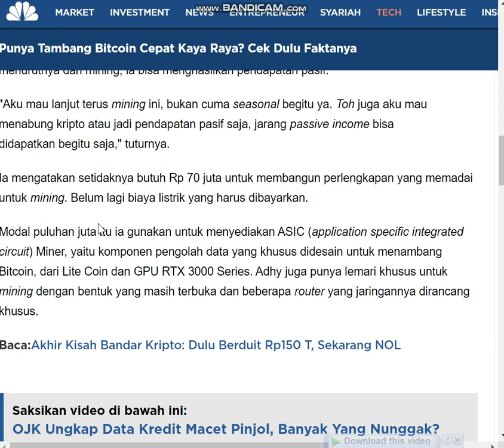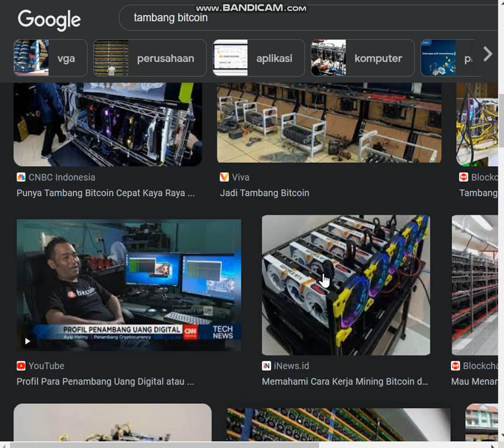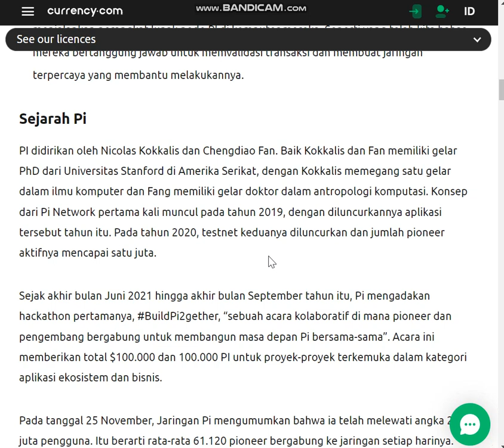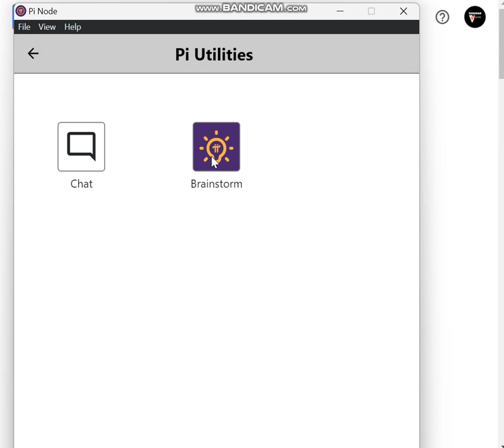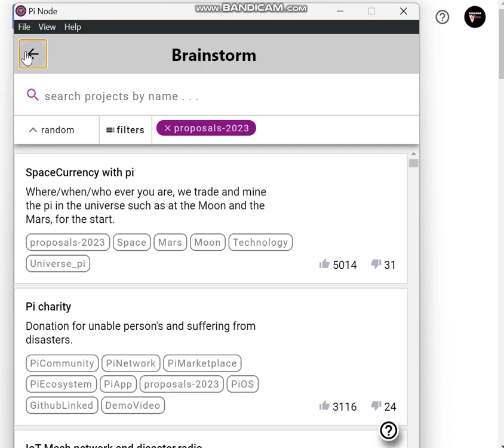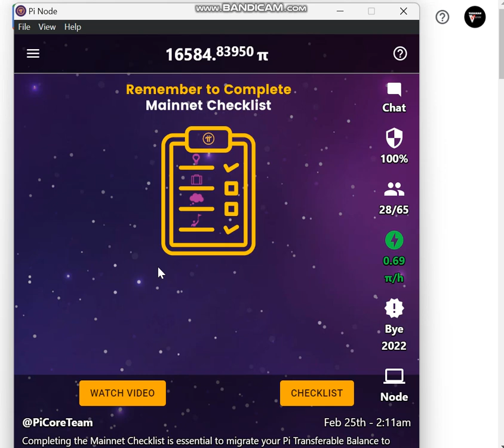SEJARAH CRYPTO DARI BITCOIN SAMPAI PI NETWORK BAGIAN 2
PI didirikan oleh Nicolas Kokkalis dan Chengdiao Fan. Baik Kokkalis dan Fan memiliki gelar PhD dari Universitas Stanford di Amerika Serikat, dengan Kokkalis memegang satu gelar dalam ilmu komputer dan Fang memiliki gelar doktor dalam antropologi komputasi.